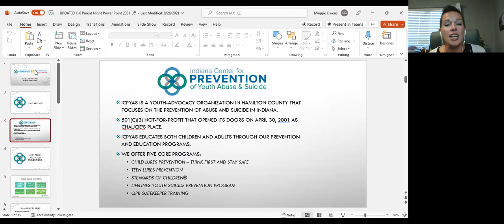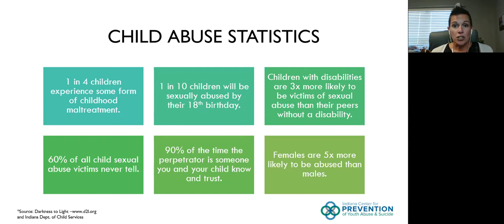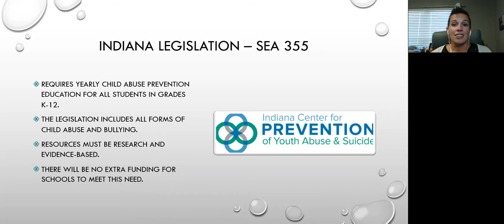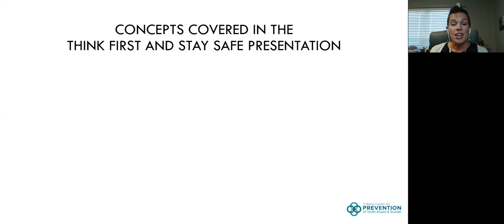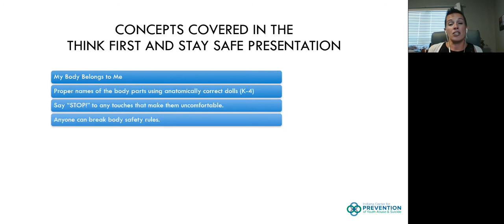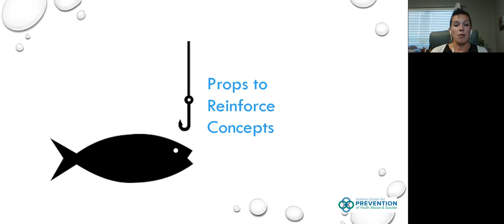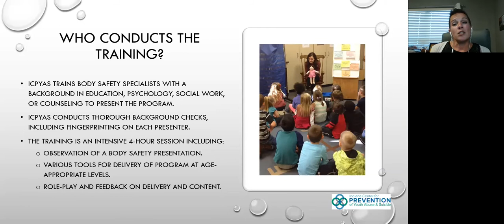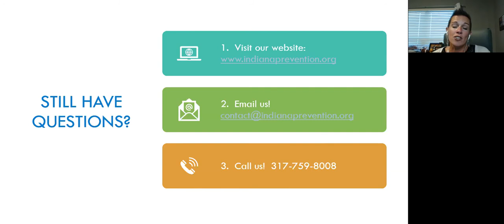Body Safety Presentation (Elementary)